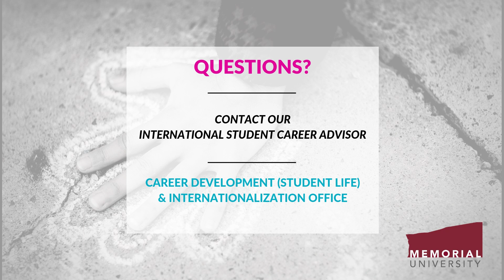Benefits of Hiring Memorial University International Students and Graduates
A Memorial University international alumna highlights the benefits of hiring international students and graduates.